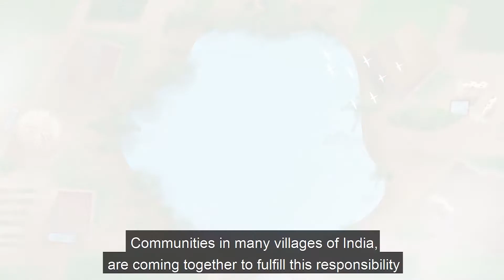Paani - Our Right, Our Responsibility_Gujarati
Water is the basis of life. It's essential for our existence. The video - Paani, highlights the importance of water, both surface and groundwater, and how communities across India are coming together to conserve their water resources. The video also emphasizes the need for each one of us to contribute to the conservation of our water resources. We hope the video aids discussions on WATER as a collective resource and improves its governance.

NOW you can download Ground water monitoring tool from the play Store too.

Ground Water Monitoring Tool is available in Play Store ▶️ , from last season.